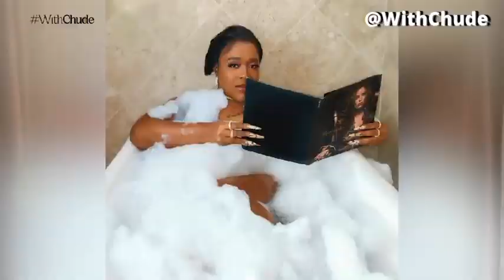Moet Abebe sits WithChude.